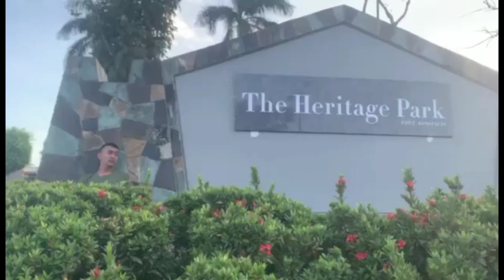Looking For Nothing/Ghens'ky Dajotoy